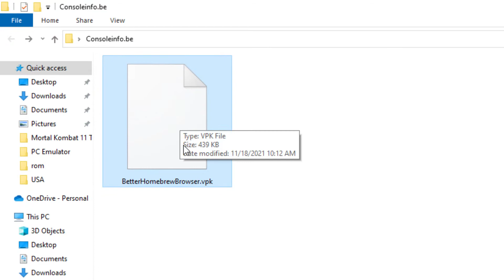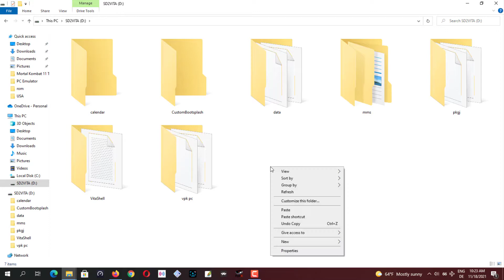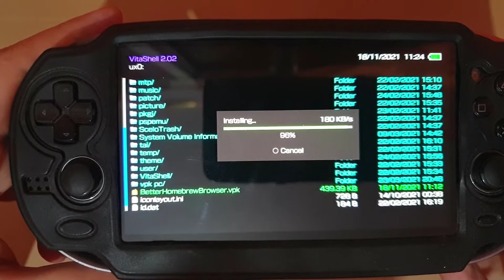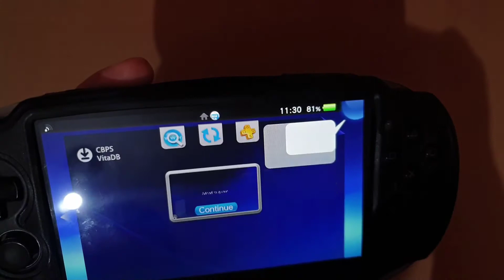PS Vita Better Homebrew Browser The New homebrew store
In this video I am going to show you a review of the new app for ps vita Homebrew Browser is a store created by Developer Ibrahim778, this homebrew allows you to download games and emulators and applications and Tools easily for your ps vita to bring your console back to life